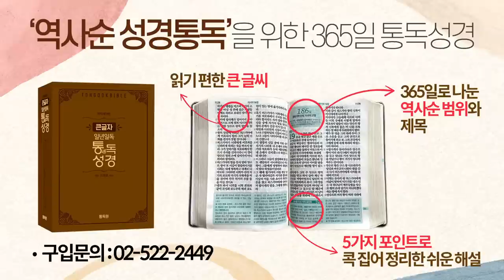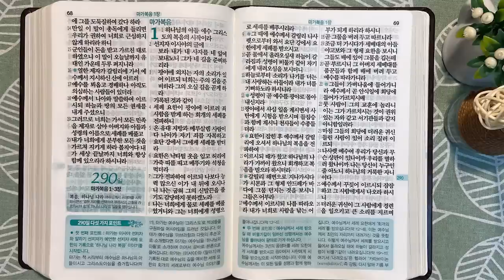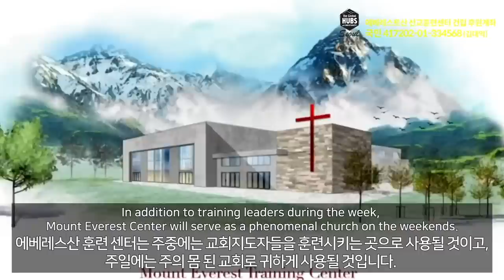2회독 29일 | 마태복음(통독성경 281~289일) | 성경을 열면 기적이 열립니다 | 통박사 조병호의 역사순 성경통독